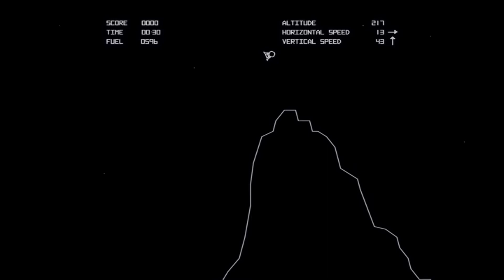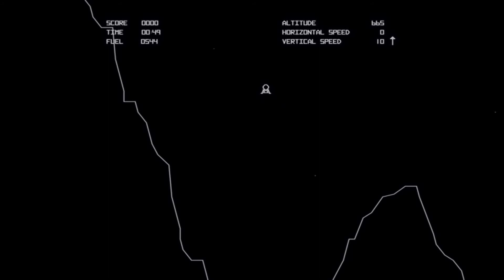Lunar Lander 🚀 | Let's RETRO #0002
Hallo an alle Retro-Zocker da draußen und HERZLICH WILLKOMMEN zur neuen Folge Let's RETRO von "Das Nerd-Multiversum" 🪐

In der heutigen Folge geht es um das Spiel Lunar Lander, was das 1. Vektorgrafik basierte Spiel der Firma Atari gewesen ist.

Viel Spaß...

👉 Demnächst auch bei DISCORD 👈

KANALINFO:
Dieser Kanal wird ausnahmslos von mir geführt und bekomme für die angegebenen Links KEINE Provisionen 🚫💶 – Andy von Das Nerd-Multiversum